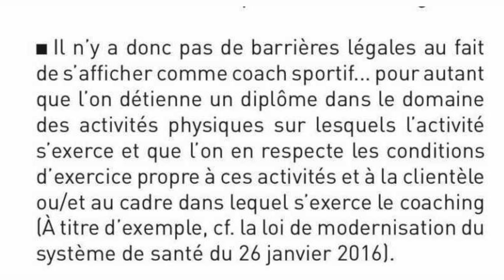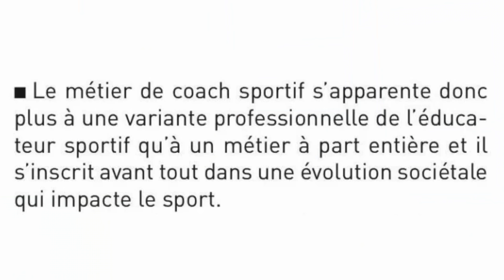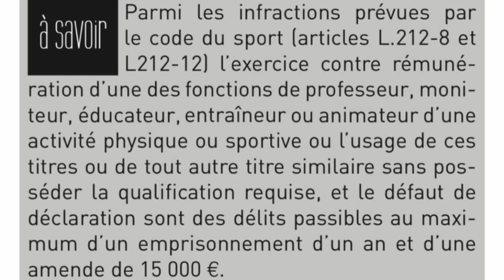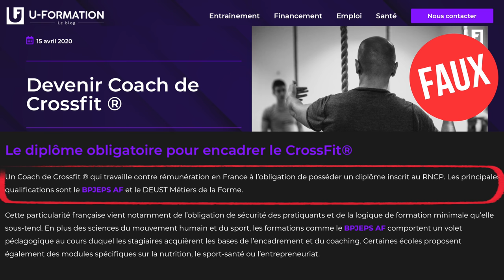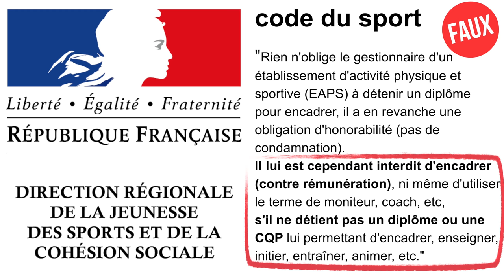FORMATIONS POUR DEVENIR COACH : NASSIM S'EXPLIQUE !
APRÈS UNE VIDEO OÙ NOUS VOUS INFORMIONS QU'IL N'ÉTAIT PAS LÉGALE DE COACHER SANS AVOIR AU PRÉALABLE OBTENU UN DIPLOME OU UNE CERTIFICATION RECONNUE PAR L'ÉTAT

COMME STAPS, LE BPJEPS, LE CQP POUR NE CITER QU'EUX.
NASSIM SAHILI VIENT NOUS EXPLIQUER POURQUOI IL A CHOISI DE CRÉER UNE FORMATION PRIVÉE QUI SELON LUI, PERMETTRAIT A CEUX QUI LA SUIVE DE POUVOIR PAR LA SUITE, COACHER SANS DIPLOME OFFICIEL.
DEUX PERSONNES INFLUENTES DANS LE MONDE DU FITGAME VONT ENFIN POUVOIR  DÉBATTRE ET EXPRIMER LEUR DÉSACCORD DANS CETTE VIDÉO ET LE TOUT, SANS DRAMA !
APRÈS LE VISIONNAGE , VOUS POURREZ CHOSIR EN CONNAISSANCE DE CAUSE CE QUE VOUS VOULEZ FAIRE POUR LA SUITE.

MYPROTEIN :
NUTRIPURE :
CODE DE PARRAINAGE : THEROB